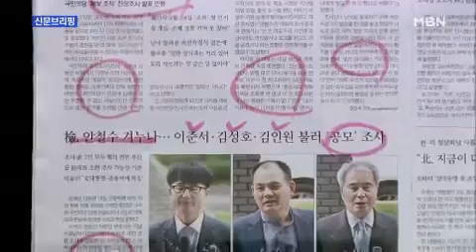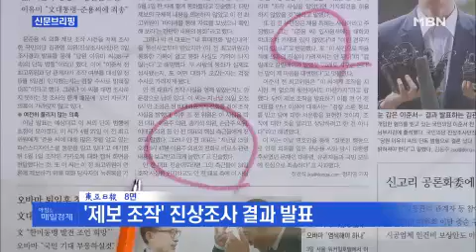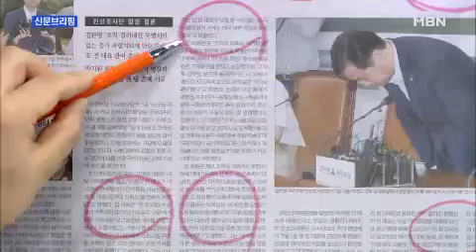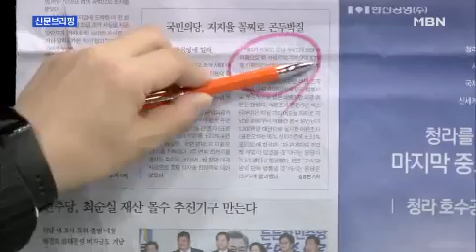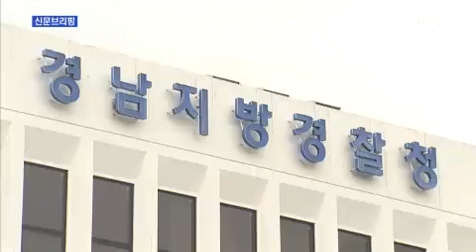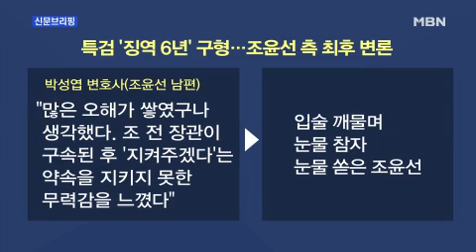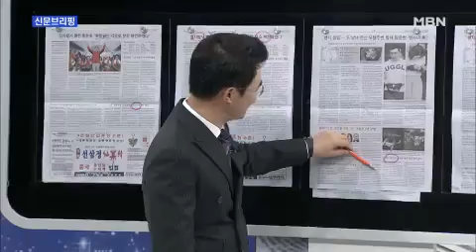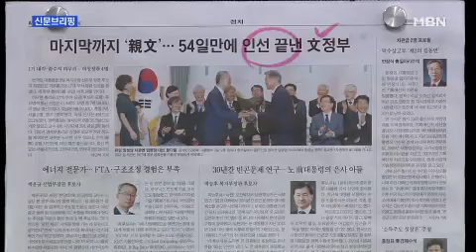"국민의당 "안철수는 몰랐다…이유미 단독 범행" ""역사 수레바퀴 되돌린 블랙리스트" 특검, 김기춘 7년·조윤선 6년 구형" 외 주요기사